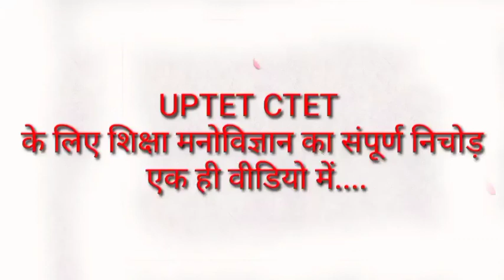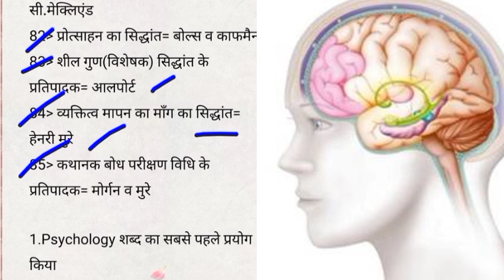बाल विकास , शिक्षा शास्त्र का निचोड़ केवल एक वीडियो में!!महत्वपूर्ण प्रश्न उत्तर!!